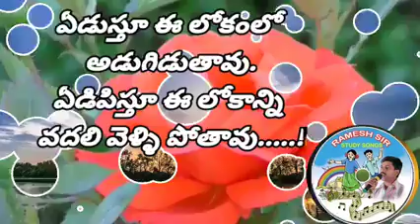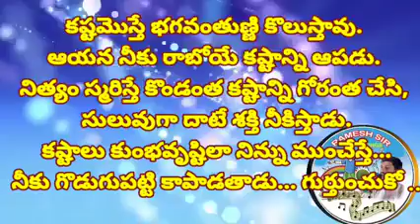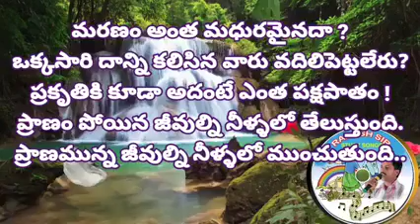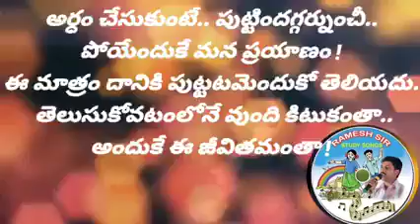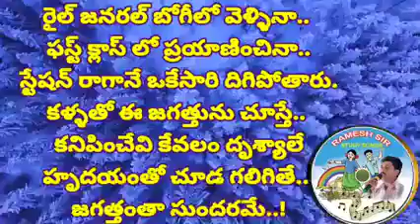చాలా మంచి వీడియో పూర్తిగా చూడండి. కానీ చాలా మంచి వీడియో షేర్ చేయండి ప్రతి ఒక్కరికి